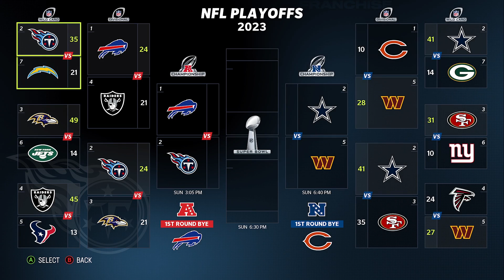Madden 23 Titans Online Franchise AFC Championship